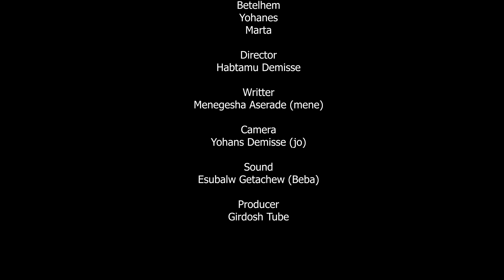በገዛ ቤቷ ባሏ ፍቅረኛውን ይዞ የመጣባት ሴት(ክፍል 2)